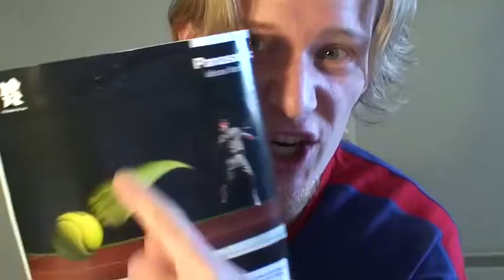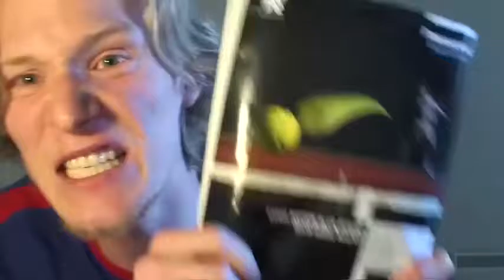600Hz TVs are a sham!